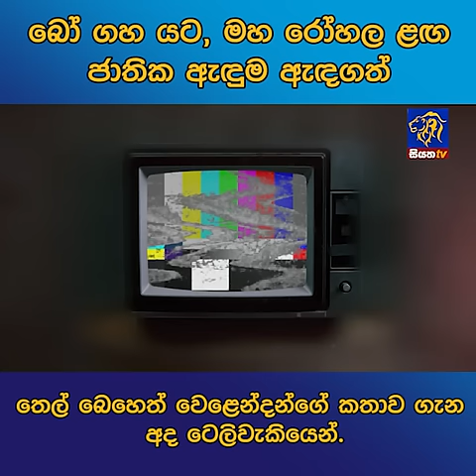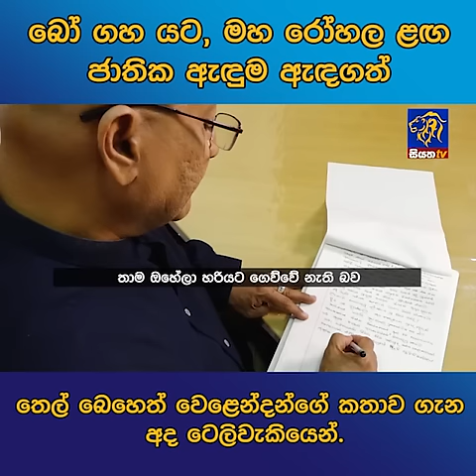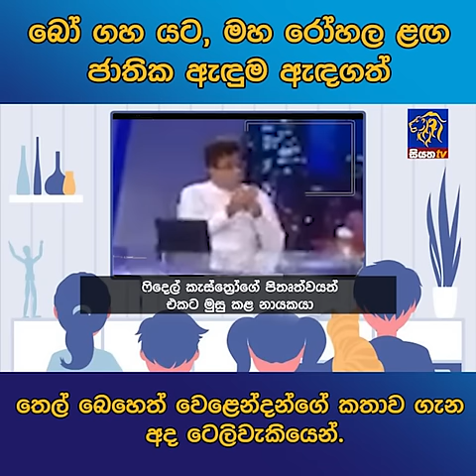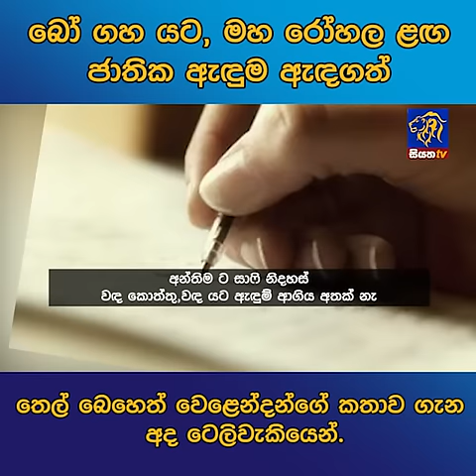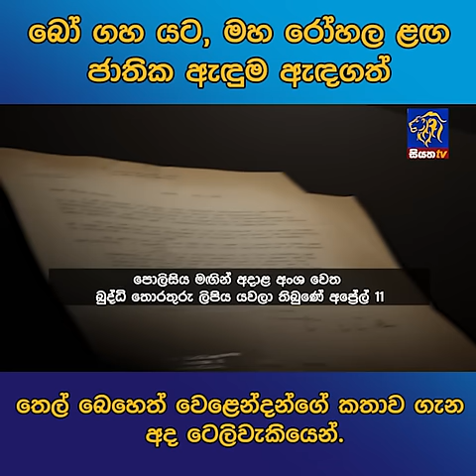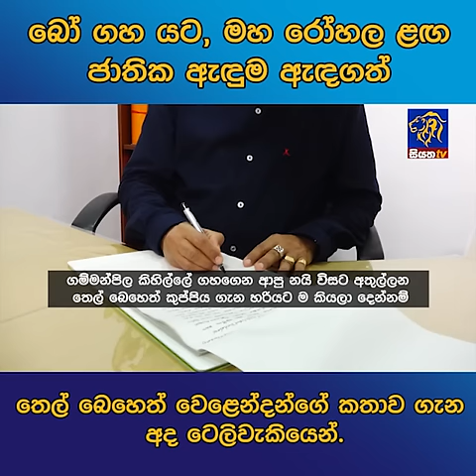බෝ ගහ යට, මහ රෝහල ළඟ ජාතික ඇඳුම ඇඳගත්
බෝ ගහ යට, මහ රෝහල ළඟ ජාතික ඇඳුම ඇඳගත් තෙල් බෙහෙත් වෙළෙන්දන්ගේ කතාව ගැන අද ටෙලි වැකියෙන්.